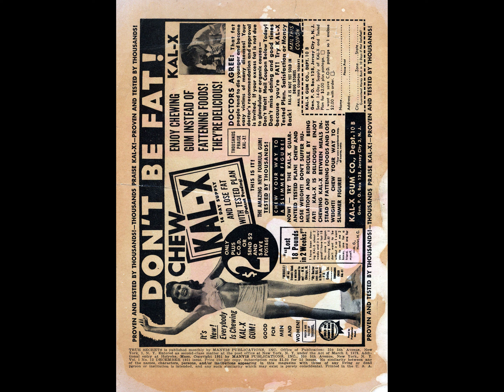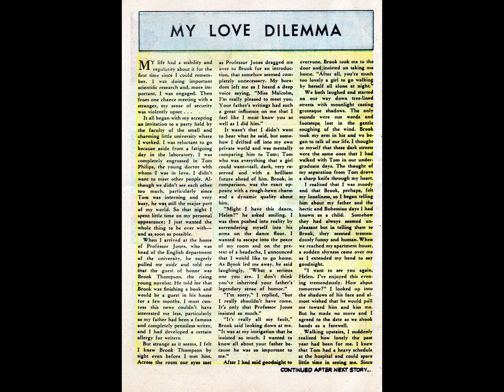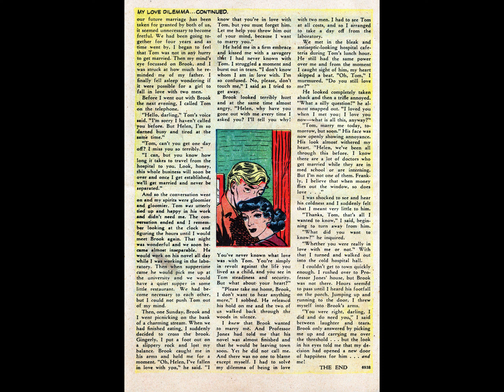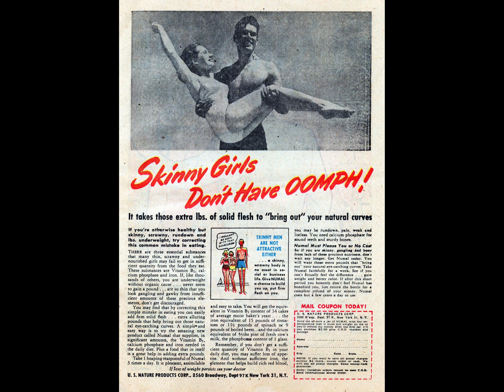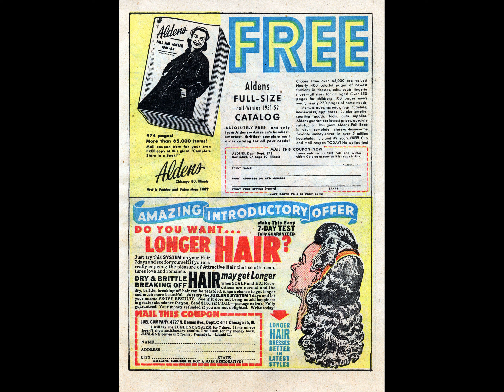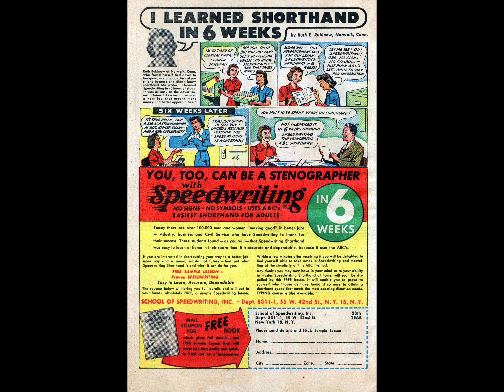True Secrets 012 comic book